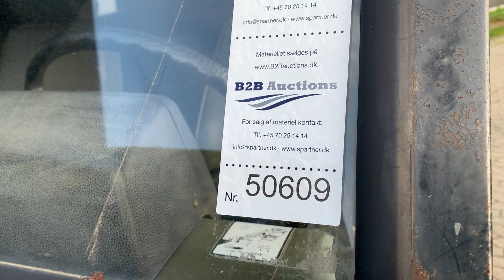B2B Auctions A/S / MERCEDES BENZ GD 290, 4 x 4, soft top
MERCEDES BENZ GD 290, 4 x 4, soft top